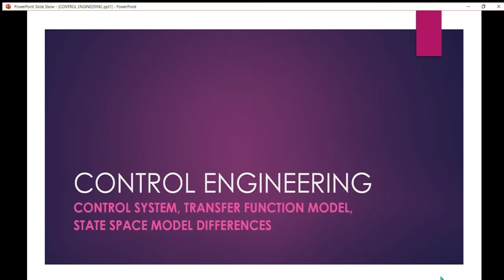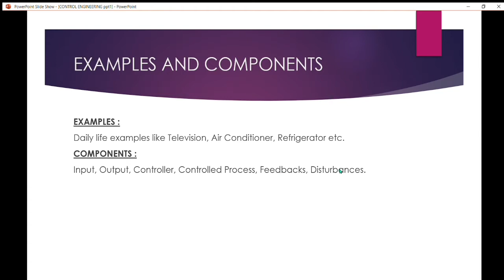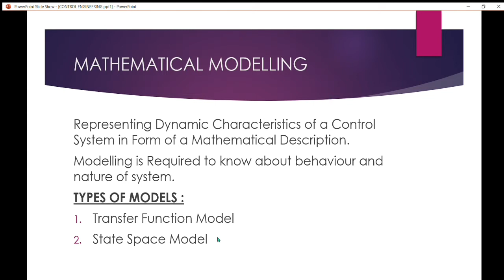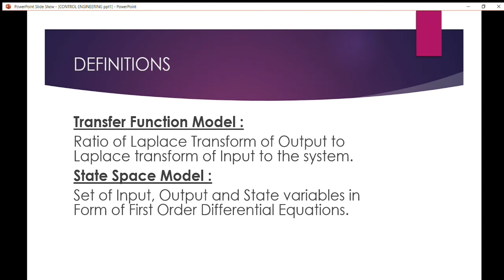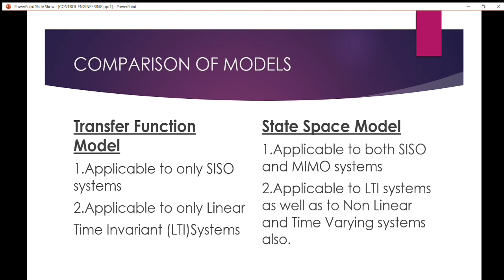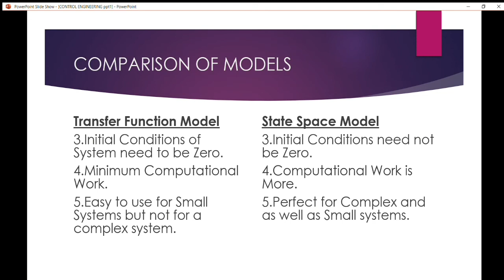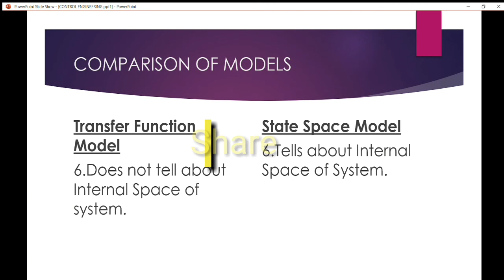CONTROL SYSTEM ll INTRODUCTION ll Telugu II CONTROL ENGINEERING ll MATHEMATICAL MODELLING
This video is about introduction about control Engineering and control systems.

Also we discussed about mathematical modelling and models in it.

Do follow us Instagram for more useful content.